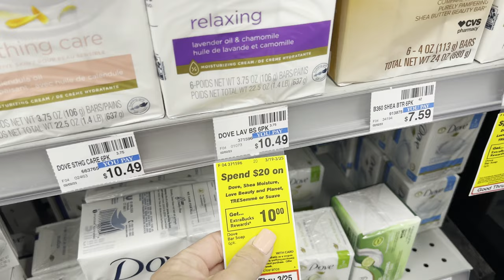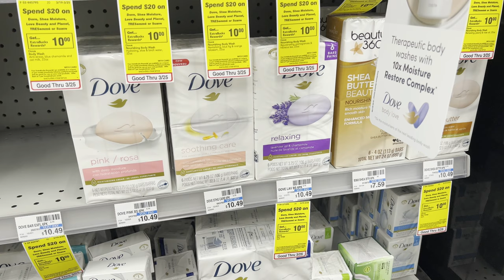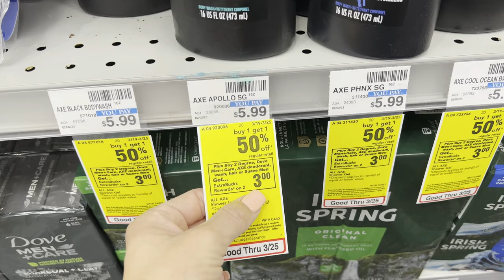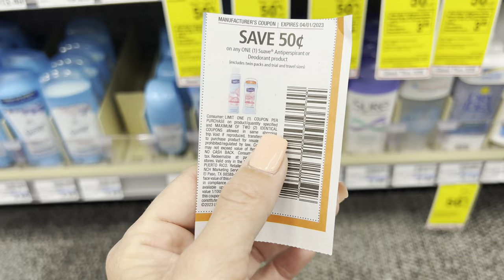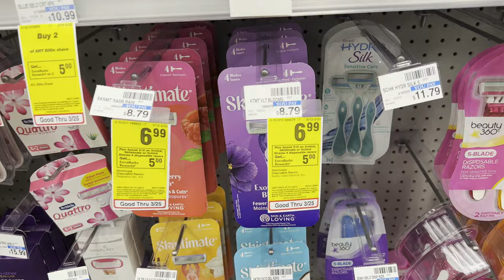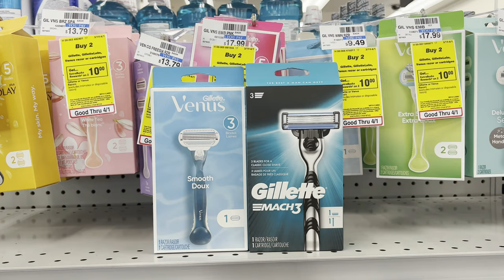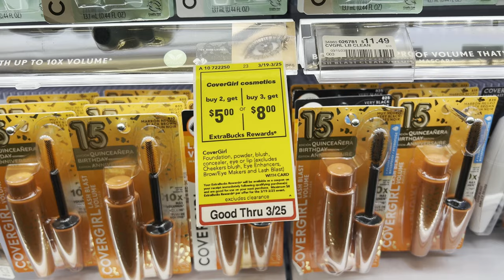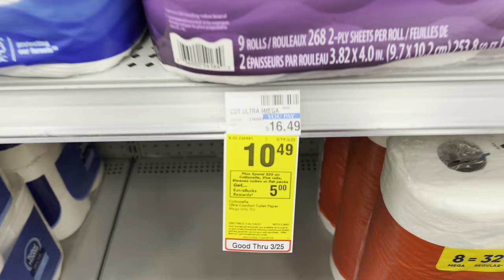CVS Haul $154 Worth for $20.82! Easy Coupon Deals 3/19-25/23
Stock up on razors, hair care, Dove & more products you need for super cheap this week at CVS!

⭐️💰Want to make a full time income from social media doing something you love?
-have more freedom with your time to spend with your family?
My new program is teaching you exactly how I turned social media into a 6-figure business and how you can do the same!

📜Buy Whole Inserts (2-Pack Available) - smaller packs, subscriptions available, cheaper but may not arrive on/before Sunday.